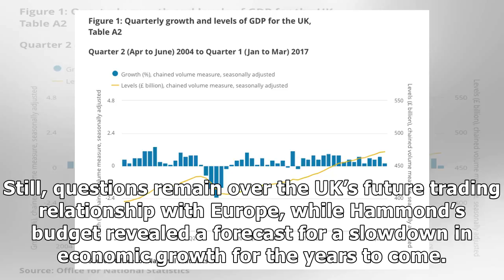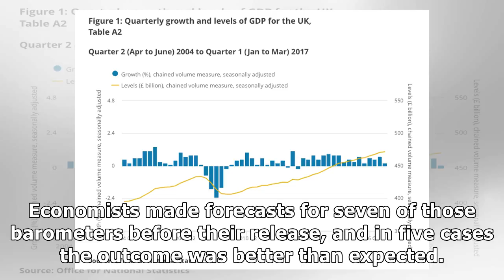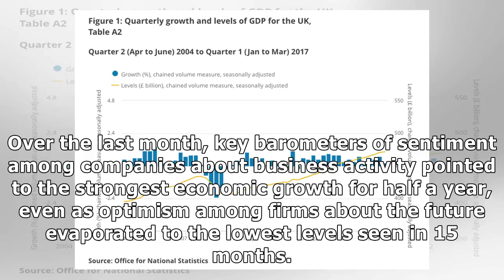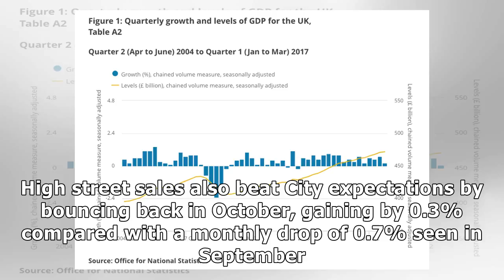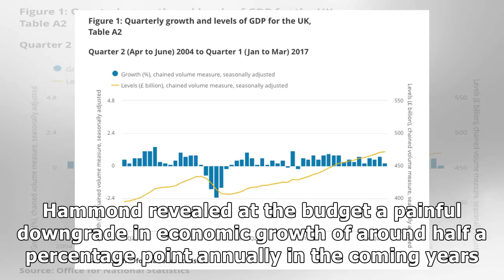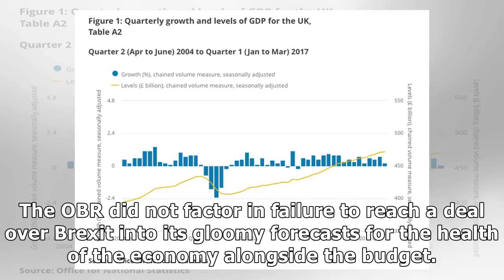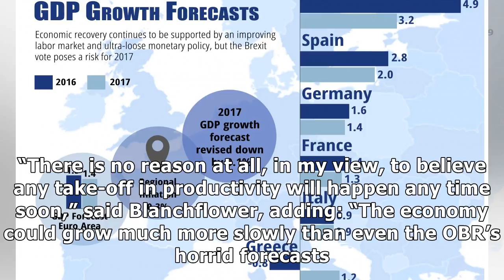The brexit economy: is the worst of the 2017 slowdown over?